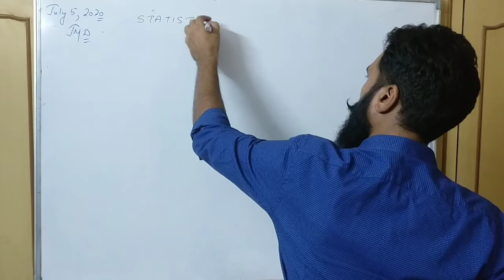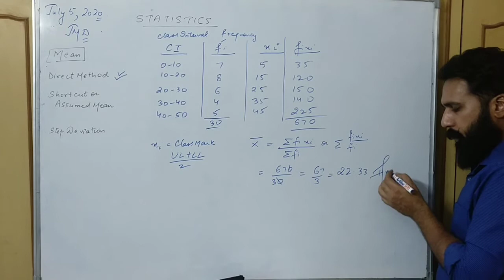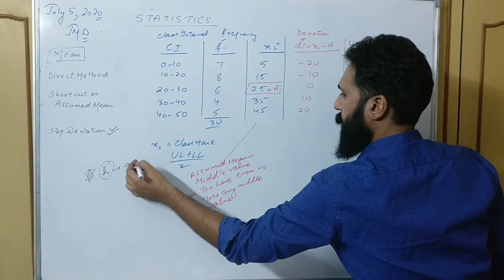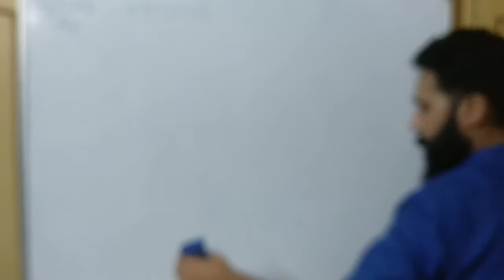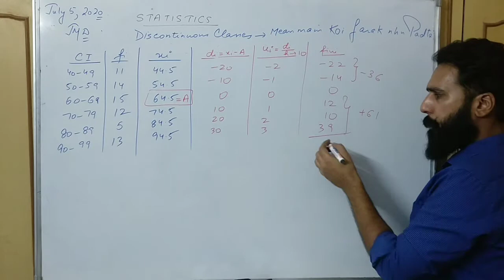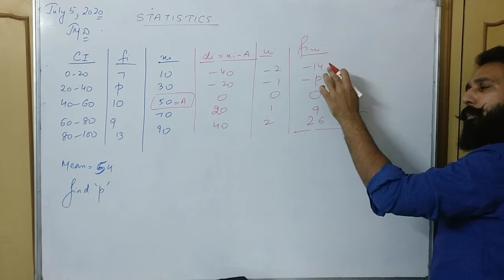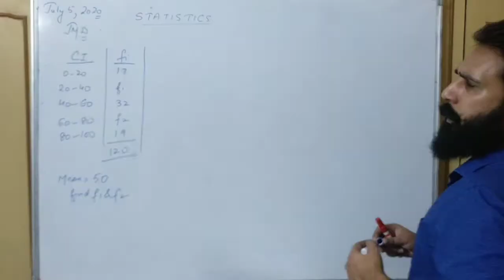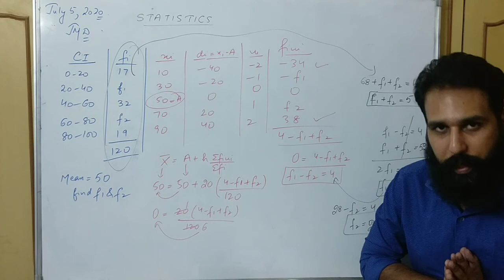Study with Mathsbaba . 10th CBSE - Statistics (Part-1) . How to solve Mean using different methods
Greetings Everyone ,
Welcome to the online channel of Mathsbaba.
Let's make Mathematics Fun to learn and Understand .
This is the first lecture of STATISTICS for class 10th kids preparing for CBSE BOARDS and  NTSE / OLYMPIAD .